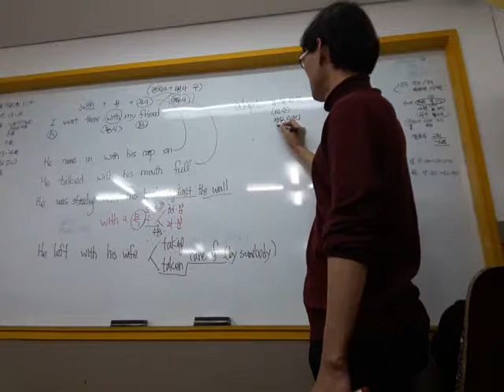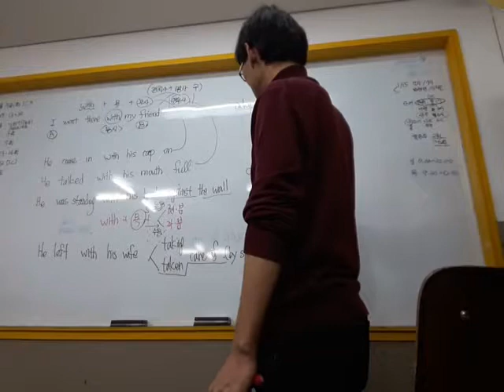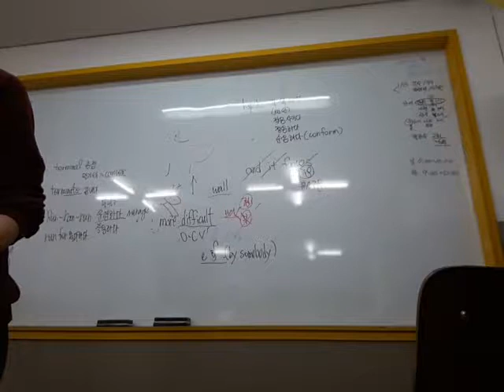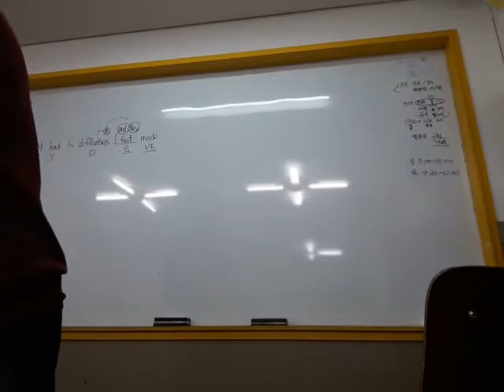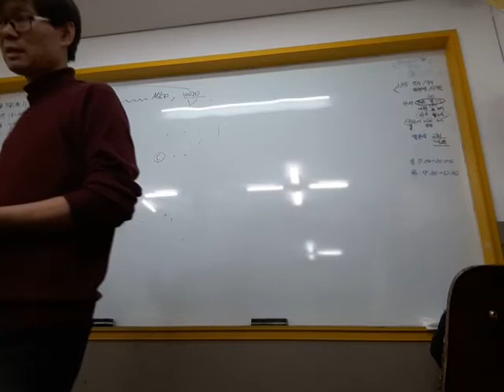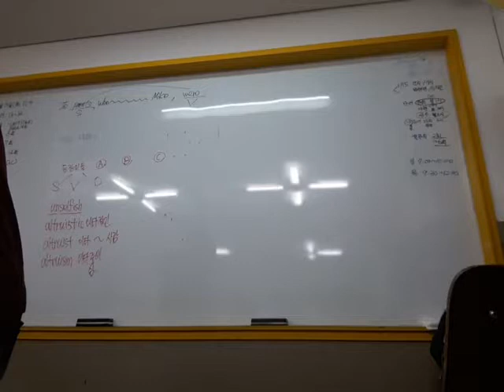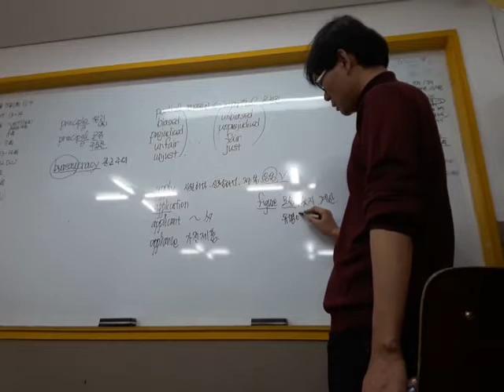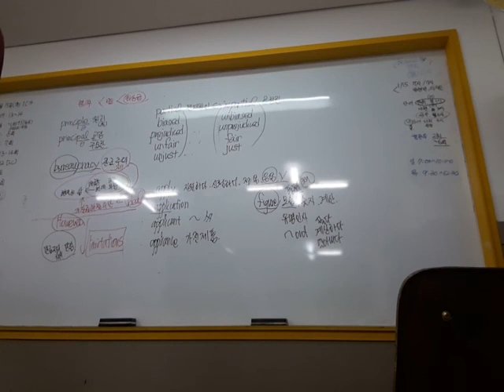201901151c가-2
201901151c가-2